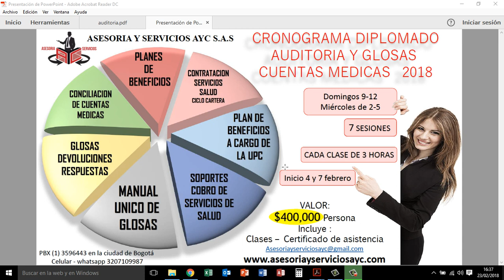DIPLOMADO AUDITORIA DE CUENTAS MEDICAS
Asesoria y servicios AYC SAS les invita a participar de nuestro diplomado de AUDITORIA DE CUENTAS MEDICAS, GLOSAS Y CONCILIACION, para personal administrativo y asistencial.